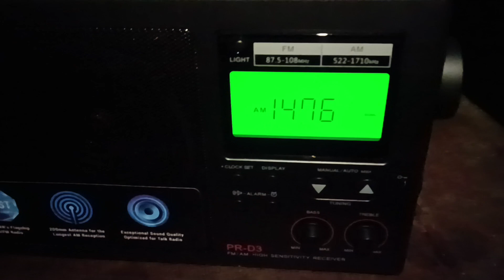1476kHz Radio Keralam (UAE, 250 KW) 16:01 UTC 18-Nov-2023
1476kHz Radio Keralam (UAE, 250 KW) 16:01 UTC 18-Nov-2023